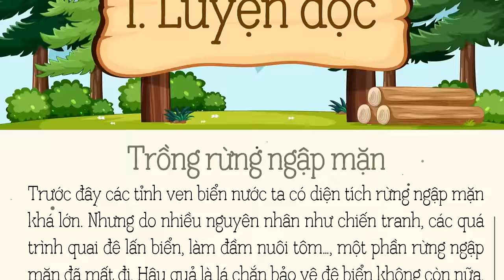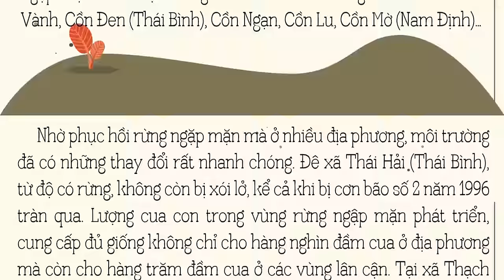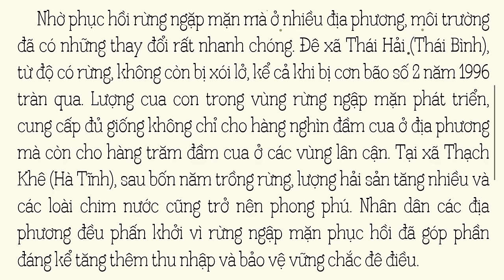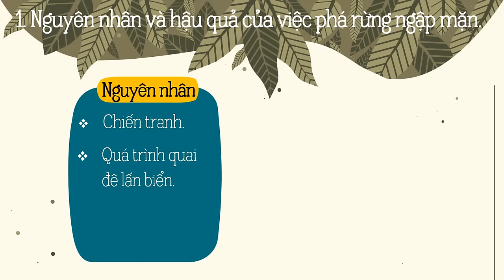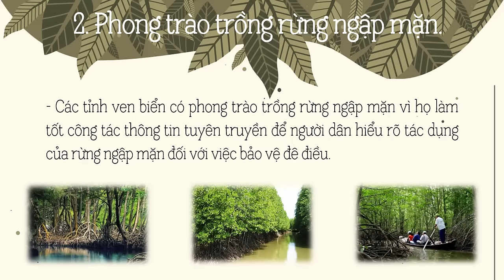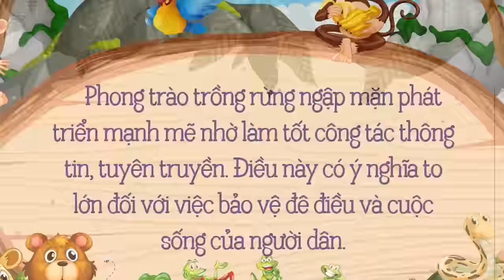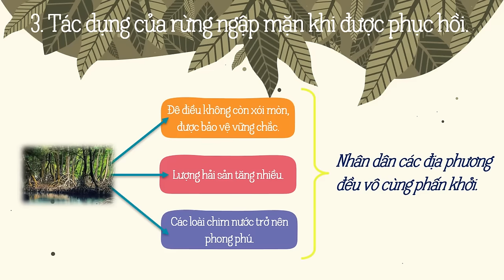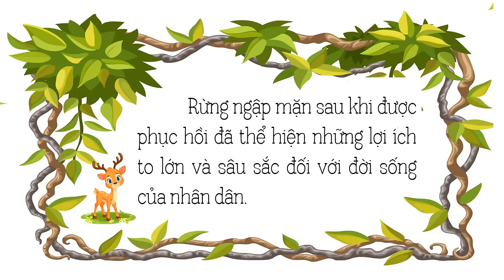Tập đọc: TRỒNG RỪNG NGẬP MẶN- Tiếng Việt lớp 5 tuần 13 - OLM.VN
Bài giảng giúp học sinh hiểu được ý nghĩa và tầm quan trọng của việc bảo vệ rừng ngập mặn đối với đời sồng con người.